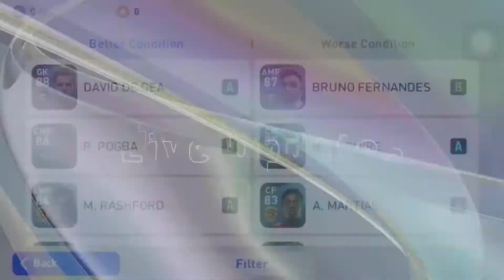eFootball PES 2021 Teaser - (iOS Android Gameplay)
Player Packs for L. MESSI, C. RONALDO, and M. RASHFORD added to the SHOP!

Hey my name is "MobProGamer" or “MobProGaming.” I LOVE uploading videos Gameplay's Walkhthrough of Latest Games!

In this channel you will find all latest iOS games and Apple Arcade games reviews and gameplay.
We cover both free and paid games.

If you want any game videos you can request us on our comment section.

▶️ Thanks